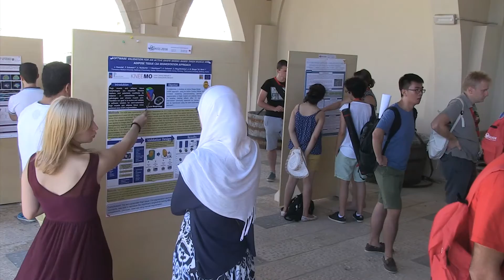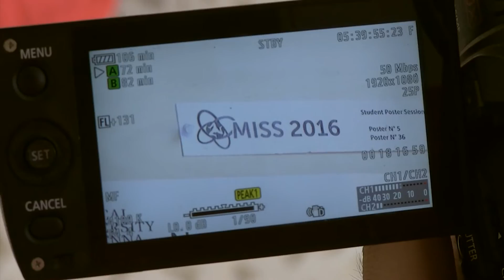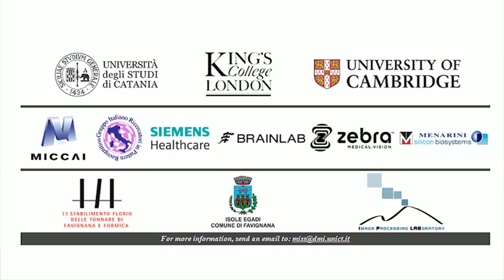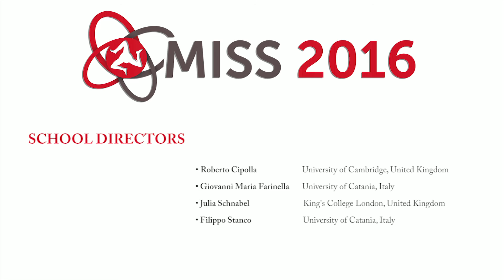MISS 2016 Favignana Spot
MOTIVATION AND DESCRIPTION

Medical imaging is the science and technology to acquire images of the human body (either as a whole or in parts) for clinical interpretation or interventions. The main challenge for clinicians lies in the explosive number of images being acquired, and their hidden, often complementary or dynamic information contents. To aid the analysis of this increasing amount and complexity of medical images, medical image computing has emerged as an interdisciplinary field at the interface of computer science, engineering, physics, applied mathematics, and of course medicine. In this field, scientists aim to develop robust and accurate computational methods to extract clinically relevant information. In contrast, the field of computer vision is the science and technology of “making machines that see”, with a focus on the design, theory and implementation of techniques that allow for automatic processing and interpretation of images and videos throught the exploitation of machine learnin. Recent research in these traditionally separate fields suggests that both scientific communities could mutually benefit from one another – but a scientific gap continues to exist.

The focus of this Medical Imaging Summer School (MISS) is to train a new generation of young scientists to bridge this gap, by providing insights into the various interfaces between medical imaging, computer vision and machine learning, based on the shared broad categories of: image segmentation, registration and reconstruction, classification and modelling, and computer-aided interpretation. The course will contain a combination of in-depth tutorial-style lectures on fundamental state-of-the-art concepts, followed by accessible yet advanced research lectures using examples and applications. A broad overview of the field will be given, and guided reading groups will complement lectures. The course will be delivered by world renowned experts from both academia and industry, who are working closely at the interface of medical imaging/computer vision.

The school aims to provide a stimulating graduate training opportunity for young researchers and Ph.D. students. The participants will benefit from direct interaction with world leaders in medical image computing and computer vision (often working in both fields). Participants will also have the opportunity to present their own research, and to interact with their scientific peers, in a friendly and constructive setting.

SCHOOL DIRECTORS

• Roberto Cipolla, University of Cambridge, United Kingdom
• Giovanni Maria Farinella, University of Catania, Italy
• Julia Schnabel, King's College London, United Kingdom
• Filippo Stanco, University of Catania, Italy